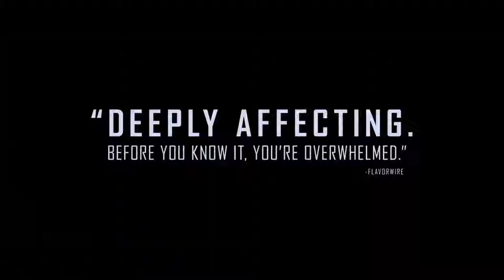Little Woods Trailer #1 (2019)Tessa Thompson, Lily James, Luke Kirby /Drama Movie HD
Starring: Tessa Thompson, Lily James, Luke Kirby

Ollie (Tessa Thompson) used to smuggle drugs across the Canadian border, but her days of criminal action have lagged behind and she is about to get a job that will give her the opportunity to leave the little town of Little Woods, North Dakota. That is, until her mother dies and she and her troublesome sister, Deb (Lily James), are left with the huge mortgage debt of the house to pay.

Ollie (Tessa Thompson) costumava contrabandear remédios através da fronteira canadense, mas seus dias de ação criminosa ficaram para trás e ela está prestes a conseguir um emprego que lhe dará a oportunidade de deixar a cidadezinha de interior de Little Woods, na Dakota do Norte. Isto é, até que sua mãe morre e ela e sua problemática irmã, Deb (Lily James), são deixadas com a enorme dívida da hipoteca da casa para pagar.

Movietrailers TV 69 Traz a voces os melhores trailers de cinema . Por tanto seja bem vindo e tenha um otimo entretenimento..